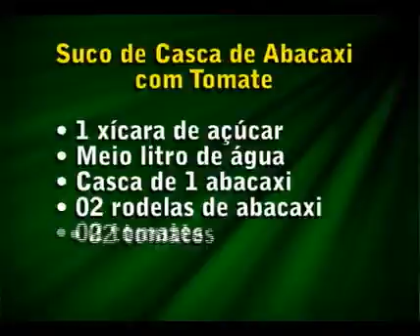Nutrição | Programa exibido em 12.07.08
Ciências Médicas